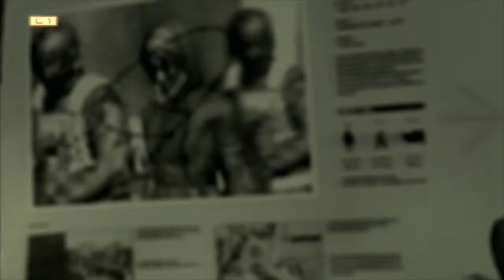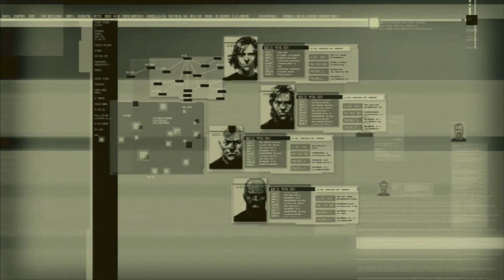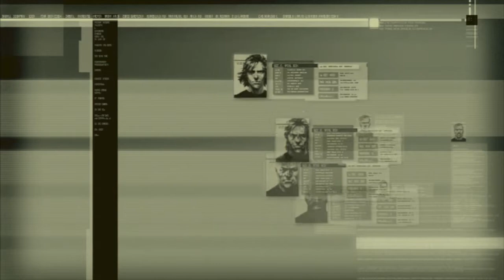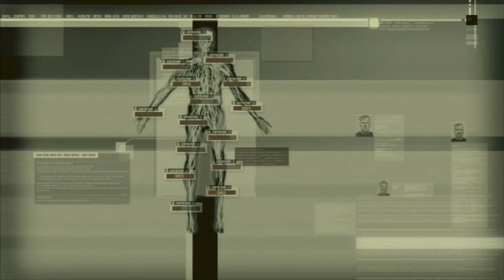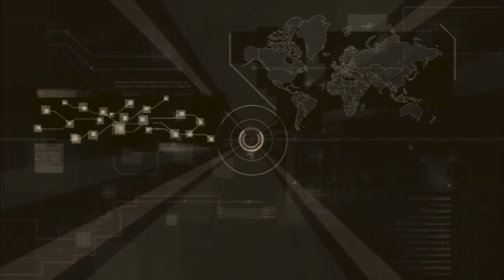Metal Gear Solid 4: Guns of the Patriots Walkthrough #2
In MGS4, players assume the role of Solid Snake (colloquially referred to as Old Snake), utilizing stealth, CQC, and traditional combat techniques. The overhead camera of earlier Metal Gear games has been replaced by a third-person and over the shoulder camera for aiming a weapon, with an optional first-person view.
A further addition to gameplay mechanics is the Psyche Meter. Psyche is decreased by non-lethal attacks, and is influenced by battlefield psychology. Stressors (including temperature extremes, foul smells, and being hunted by the enemy) increase Snake's stress gauge, eventually depleting his Psyche. Adverse effects include difficulty in aiming, more frequent back pain and the possibility of Snake passing out upon receiving damage. Among the available methods of restoring Psyche are eating, drinking, smoking, and reading an adult magazine.